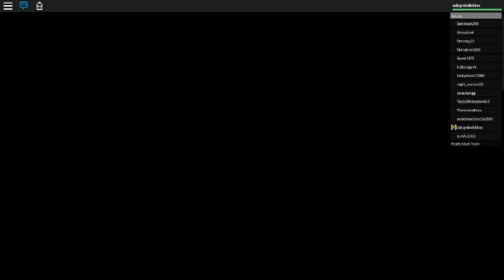Hide and Seek Extreme